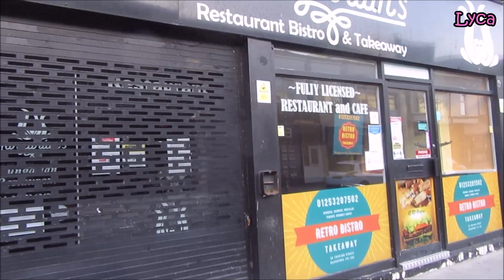Streets of Blackpool Topping Street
Blackpool is back!
and Streets of Blackpool is back! It's been a while since I've done a Streets of Blackpool video.
Lockdown is easing, so it's time for some more street walks.
Topping Street.
I have already done this one, but recently I was asked to do an update so here it is.
Everything is closed right now because it's very early on a Sunday morning.
Blackpool 2021
Lyca31